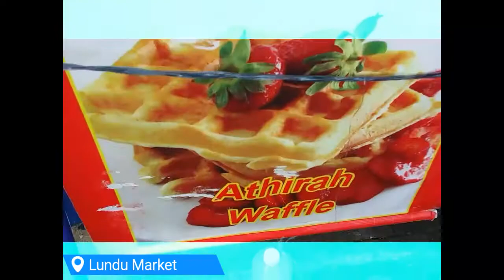2017卫塞节伦乐之旅。Lundu one day trip on Wesak 2017